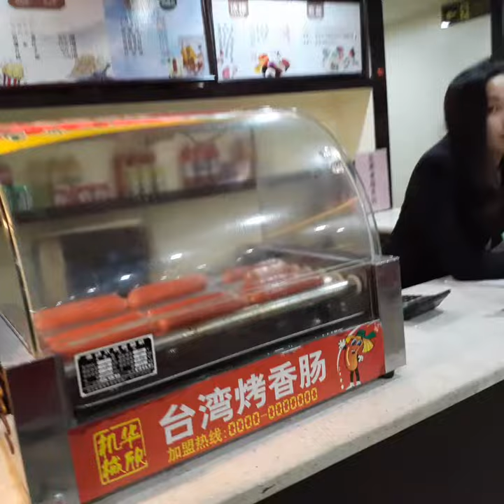江西遊-搭滕王閣號遊輪夜遊贛江~4《跟著林小和去旅遊065》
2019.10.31 搭滕王閣號遊輪夜遊贛江~4

入夜華燈璀璨，迎著習習江風，夜景漸入眼簾，有路燈相伴，光華流轉，今昔重疊，無限風情。
夜晚的滕王閣在江邊的燈火輝映下，煌煌巍峨。
在贛江邊，滕王閣下，令人無酒而醉。